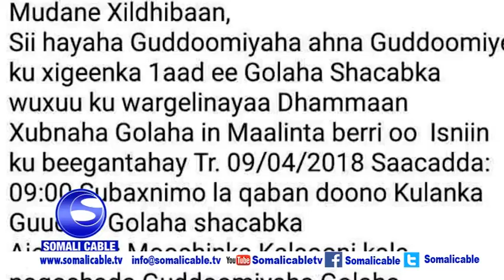Muudey Oo Wada Fursadiisi ugu Dhanbeeyse Ee Mooshinka Jawaari